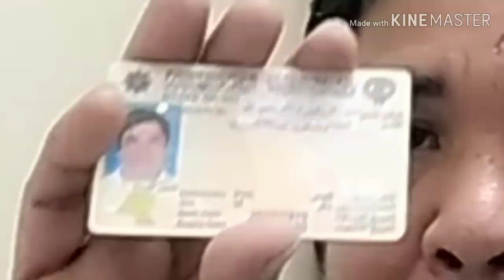Gagayyem Vlog#2: isa sa mahalagang bagay pag andito sa kuwait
itong video na to tatalakayin natin kung anung bagay  na dapat
 pahalagahan pag nasa middle east ka..